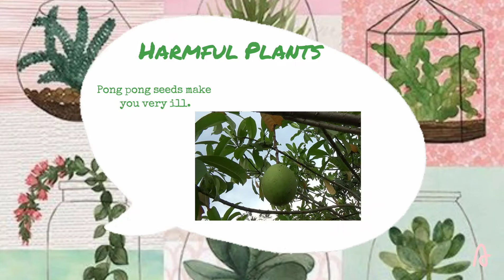💠💠💠Useful and Harmful Plants | Year2: I Love Science | AnisaP5Vid155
Year2 | Homeschooling | 6 y.o
source: My Pals Are Here Science 2 (pp.42-43)